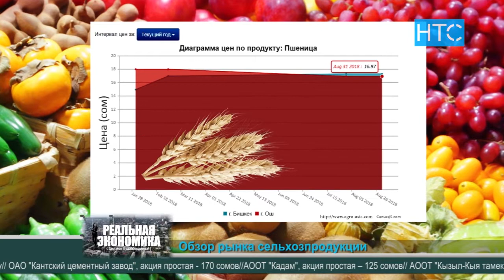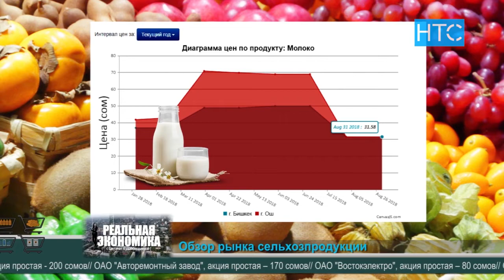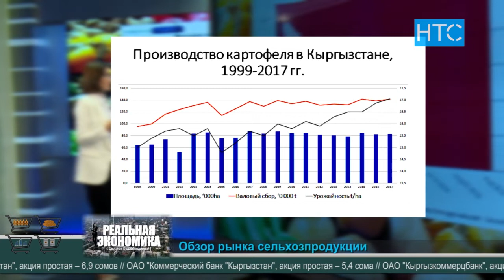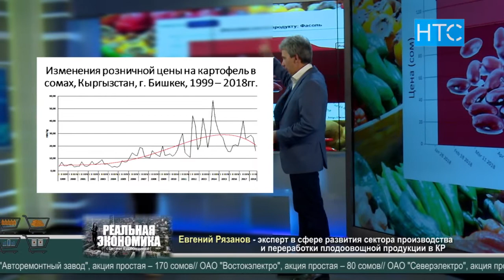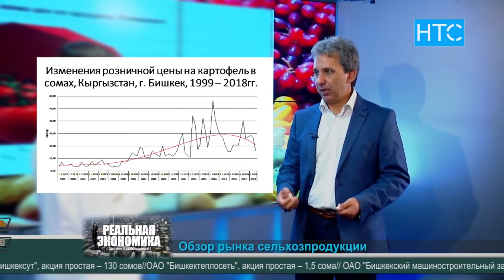Почему картошка и чеснок не в цене? / Реальная экономика / НТС - Кыргызстан